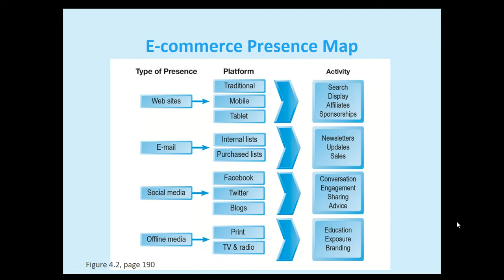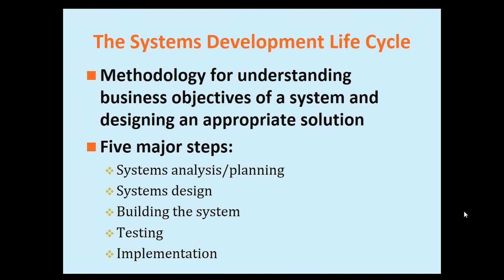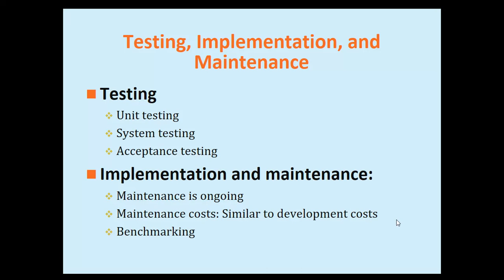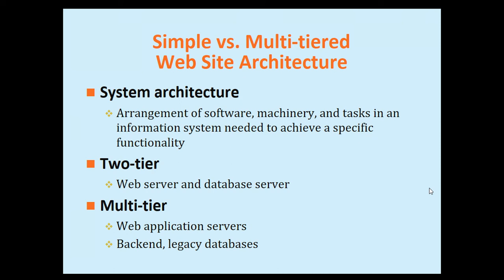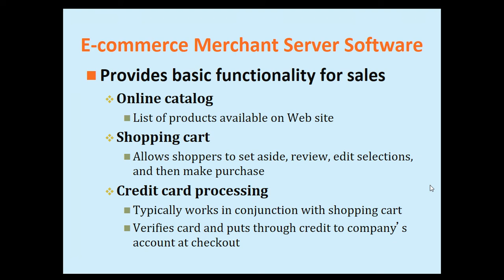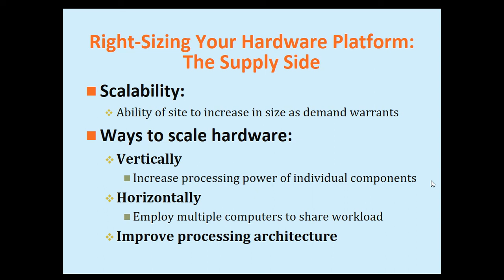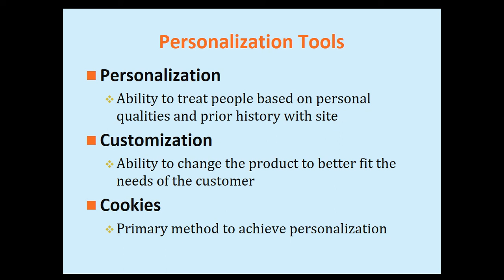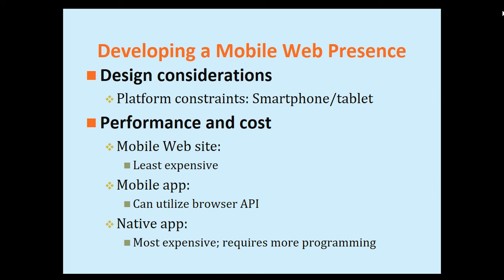E-Commerce Chapter No. 4 Building An E-commerce Presence Part 2